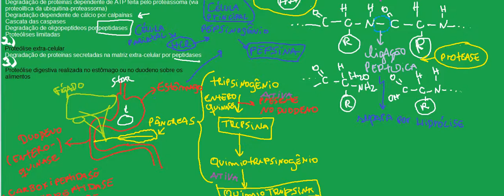Ensino Superior - PROTEÓLISE